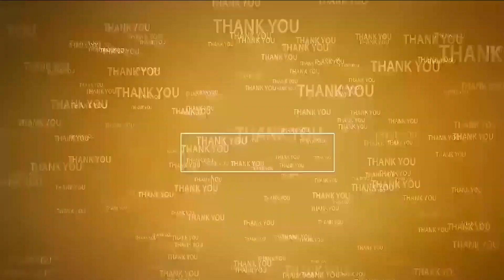వైసీపీ పాల‌న‌లో జ‌ర్న‌లిస్టుల‌కి ర‌క్ష‌ణ క‌రువు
- ఫోటోగ్ర‌ఫ‌ర్‌పై దాడికి పాల్ప‌డిన వారిపై క‌ఠిన చ‌ర్య‌లు తీసుకోవాలి
- డిమాండ్ చేసిన ఏఐకేఎంఎస్ అధ్య‌క్షులు డీపీ పోల‌య్య